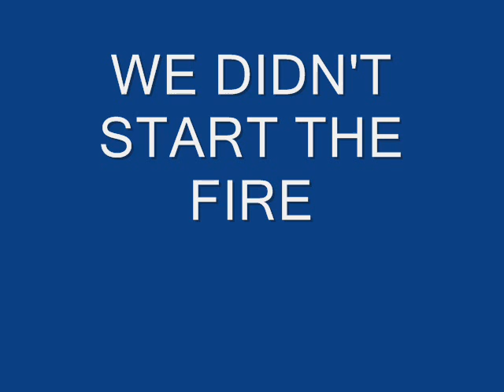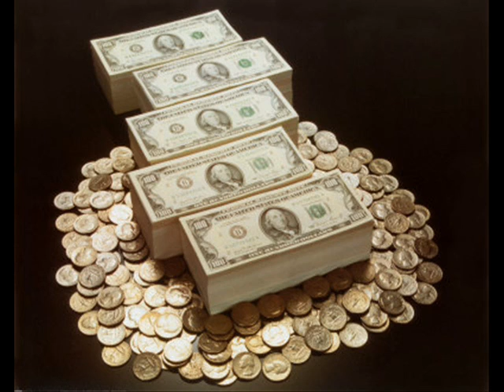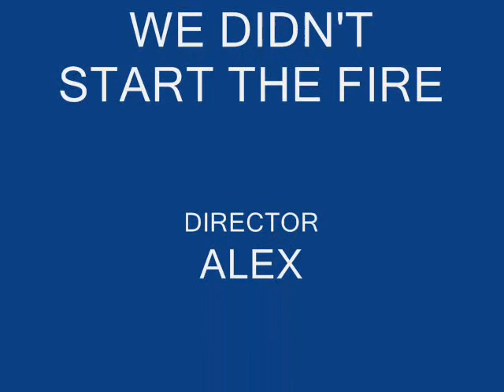WE DIDNT START THE FIRE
We didn't start the fire. These words speak volumes of history and what is yet to come. We of course did not start the fire of time and progress although everyday we have the oppurtunity to grow what the generations that came before us did.

Song featured in this video is "We Didn't Start the Fire" by Billy Joel.